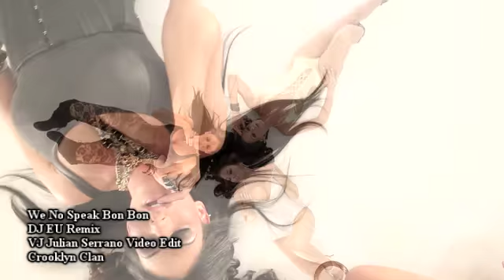Yolanda Be Cool & DCUP vs Pitbull - We No Speak Bon Bon (DJ EU Club Banger)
Yolanda Be Cool & DCUP vs Pitbull - We No Speak Bon Bon
DJ EU Club Re-Edit Banger (Twitter.com/DJEU)
VJ Julian Serrano Video Edit (Twitter.com/VJJulianSerrano)